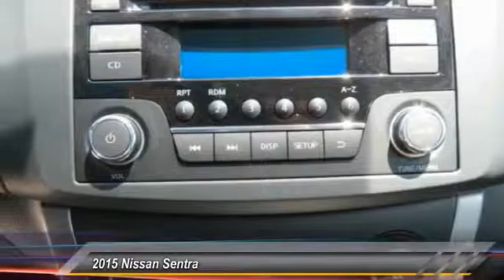2015 Nissan Sentra new, Altima, Maxima, Sentra, 370Z, Murano, Fontana, Rancho Cucamonga, Ontario, Sa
2015 Nissan Sentra S

Fontana Nissan
16444 South Highland Avenue

2015 Nissan Sentra - ONLY $15987 PLUS FEES - At Fontana Nissan we have a fast, easy car-buying experience. Since we